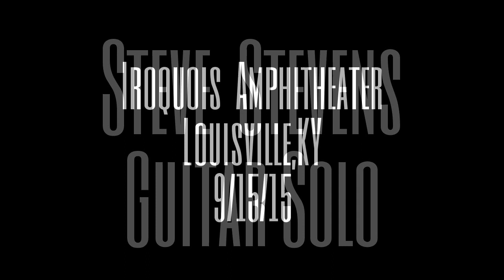Steve Stevens - Guitar Solo - Iroquois Amphitheater - Lou.,KY - 9/15/15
Bad Ass!!!